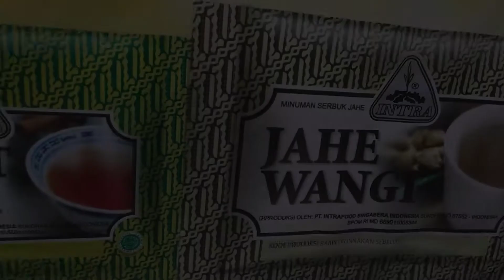Kedai Kopi Dan Oemah Sawah Warmindo Purwokerto